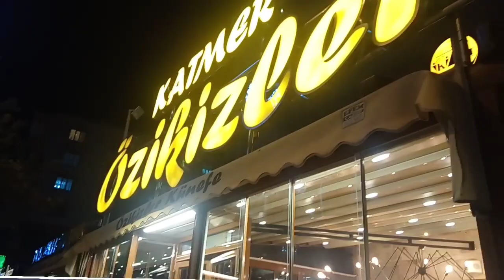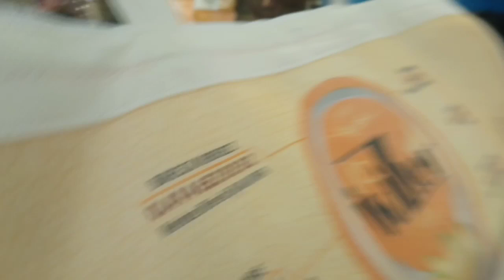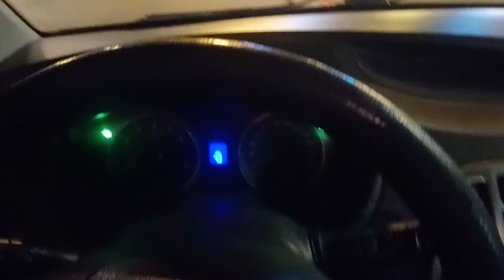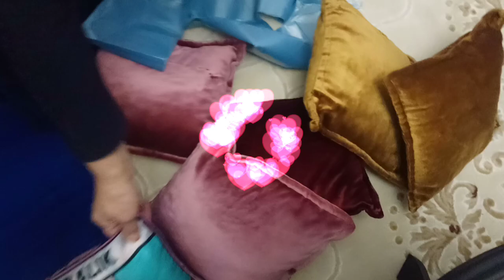حكي من القلب و خواطر و انا عم سوق السيارة😅زيارتي عند رفقاتي الاتراك😚و أطيب كنافة😋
بحبكوووووون من القلب 💕
ntro 1: